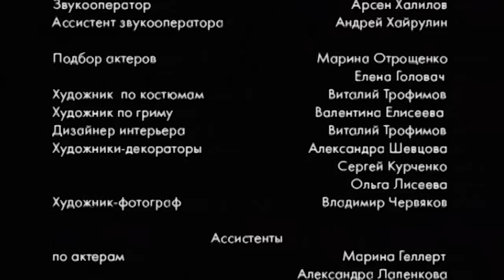Затмение. Сериал. 10 Серия. StarMedia. Mostelefilm. Мелодрама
Юная красавица Лиля, с детства мечтавшая о карьере актрисы, приезжает в Москву поступать в театральный, но, не пройдя по конкурсу, устраивается официанткой в один из столичных ресторанов. Однажды девушка знакомится с выпускником юридической академии Арсением, и они вмиг влюбляются друг в друга. Однако история современной Золушки получает трагичное развитие: происходит убийство владельца ресторана, в котором работает Лиля, и подозрение падает на девушку. Арсений берется защищать ее в суде, но проигрывает дело, и Лиля отправляется в колонию отбывать наказание за убийство, которое не совершала...

Формат: сериал
Жанр: мелодрама
Год производства: 2007
Хронометраж: 60x45 минут
Режиссер: Максим Мокрушев
Сценарий: Олег Томашевский, Антон Самсонов, Евгений Фролов
Художник-постановщик: Анна Лазарева
Оператор-постановщик: Николай Трухин
Композитор: Вадим Тихонов
Продюсеры: Валентин Опалев, Влад Ряшин
В ролях: Татьяна Корсак, Иван Колесников, Елена Кутырева, Николай Добрынин, Владимир Стержаков, Юлия Рутберг, Янина Бугрова, Ольга Хохлова, Александр Пашков, Алексей Булдаков, Владимир Симонов, Ольга Битюкова, Ева Авеева

Смотреть онлайн бесплатно "Затмение"